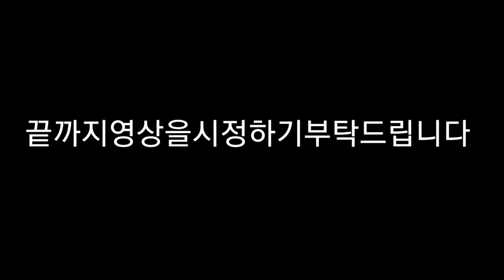뇌병변유튜버집에 있는 강아지 미르가 백에 있는 모습 입니다